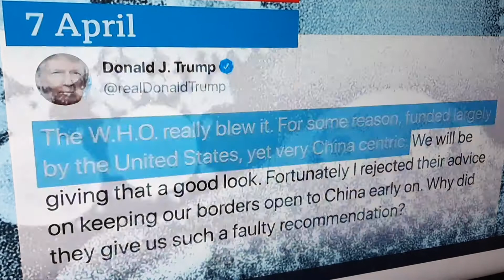Blame Game Between China and Trump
President Trump and China are both blaming each other for the spread of coronavirus. Back in January Trump praised President Xi of China for being "transparent" and working hard to stop the spread of the virus. Fast forward now he wants to sue China. Very unlikely.